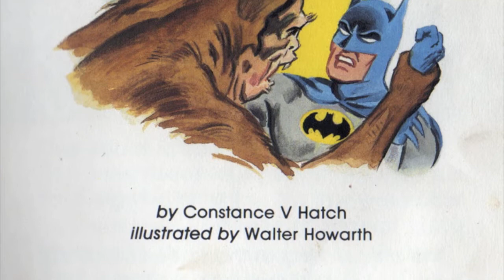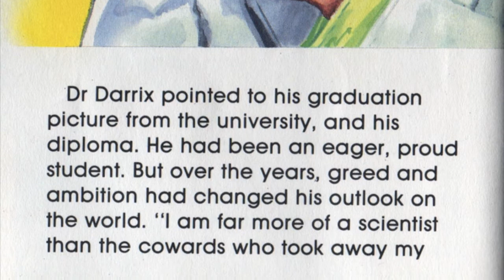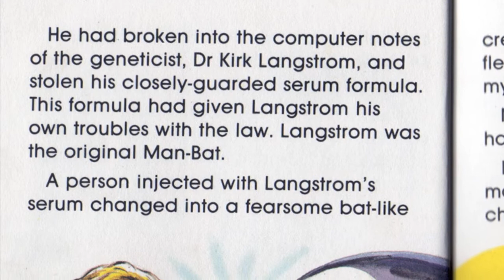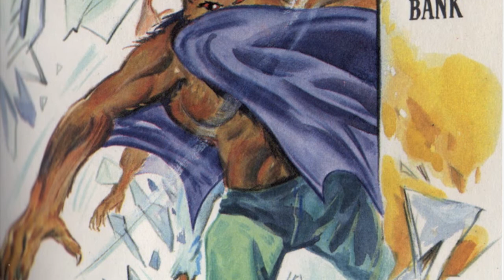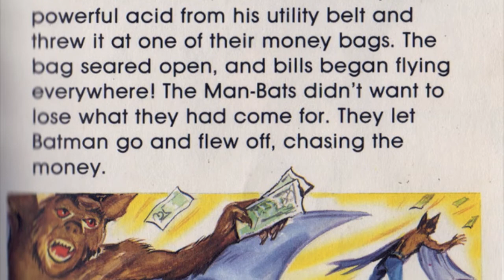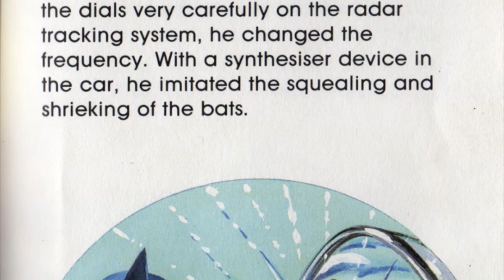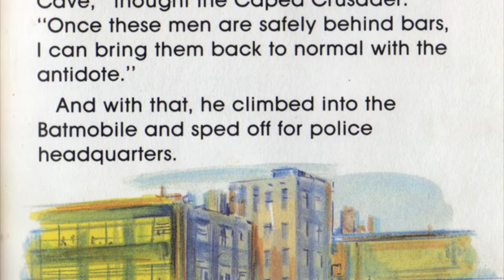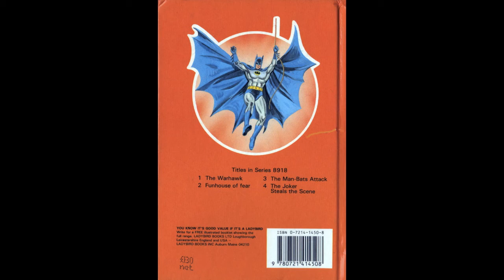Batman: The Man-Bats Attack - Audio Book Reading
Inspired by the videos of ScreenBlaster13 and DarthBrooks1985 - and after producing my own video of the cherished Ladybird Batman books The Warhawk and Funhouse of Fear - I decided to produce another video for the third book in the Ladybird Batman series.

Batman: The Man-Bats Attack was a Ladybird book written by Constance V Hatch and illustrated by Walter Howarth. In this adventure, the formula that turned Dr. Kirk Langstrom into the original, terrifying Man-Bat has fallen into the hands of Gotham's criminal underworld. A metahuman crimewave has started, one that even Batman may not be able to stop.

This Ladybird book was different from previous entries in the series. Fascinating for exploring the legacy of one of Batman's more underutilized rogues, and presenting a true physical threat for Batman where he was outmatched, and forced him to rely on his wits yet again to stop the crisis. Constance again did a great job of writing these stories in a fashion that was suitable for children.

However, unlike Funhouse of Fear and The Warhawk, I haven't been able to find an audio cassette or audio file of any kind featuring a reading of this story. So I decided to read it myself, using sound-effects from freesound.org and the wonders of Cubase and Adobe Photoshop to put this video together. I hope you like it.

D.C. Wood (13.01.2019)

Many thanks to ScreenBlaster13 and Darthbrooks1985 for their videos.

And to freesound.org and it’s users for the wonderful sound effects.